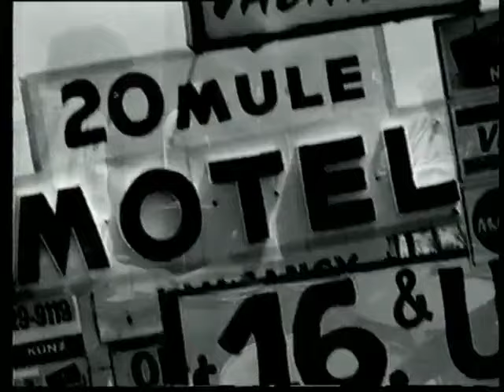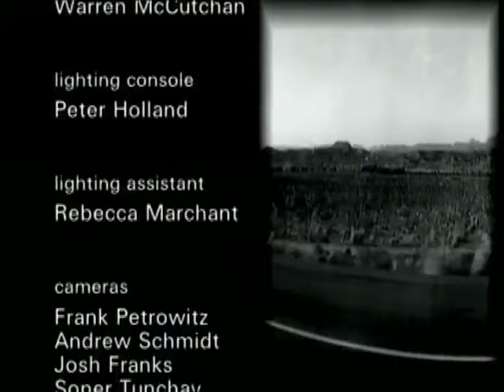Dirty Three - Live 1998 [Post Rock] [Full Set] [Live Performance] [Concert] [Complete Show]